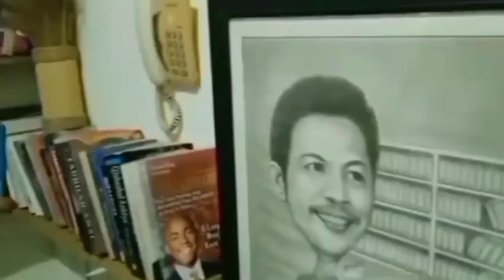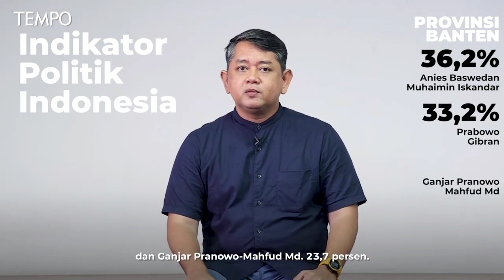BANSOS ITU UANG RAKYAT, JANGAN JADIKAN UNTUK KAMPANYE#pilpres#bansos#viral#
Beran Bansos dijadikan bahan kampanye? keterlaluan.